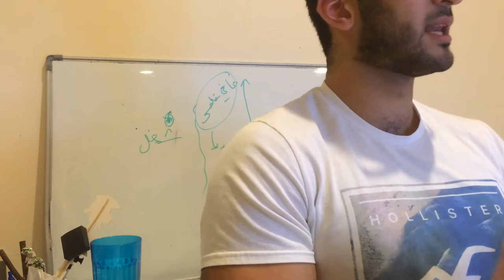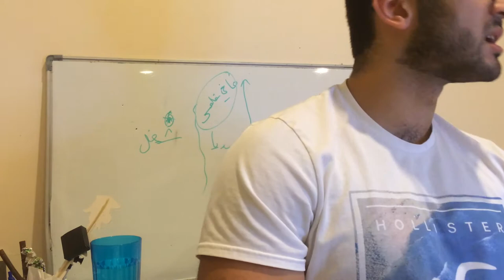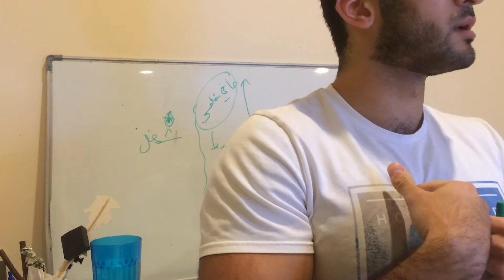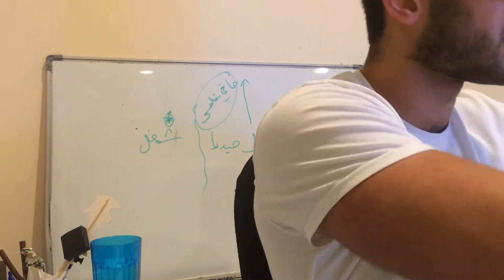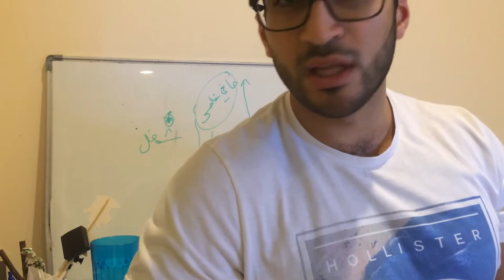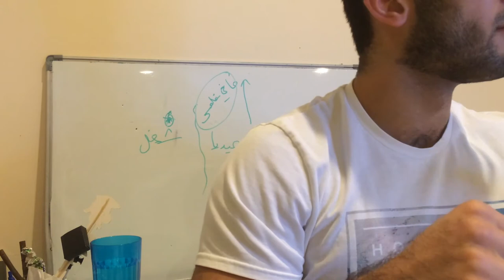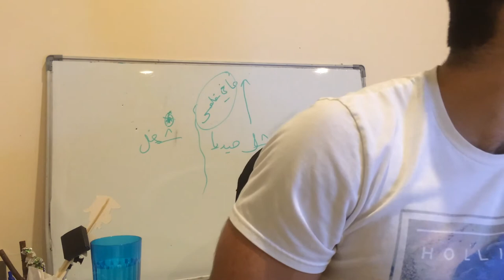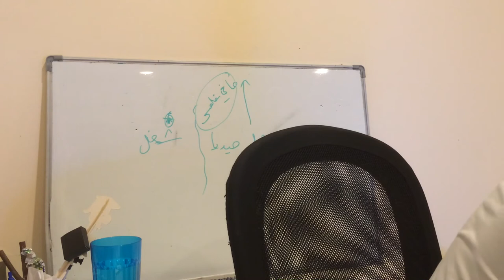درس "لا تنتظر دعم الناس"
سامحوني لأن وجهي غير واضح في الفيديو. إن شاء الله سوف انتبه للموضوع في المرات القادمة